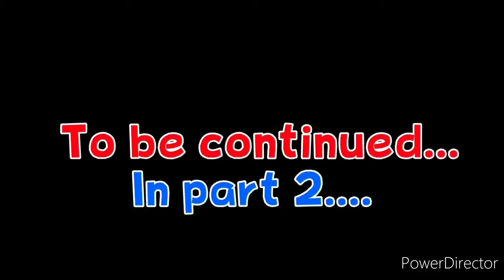Smash Ultimate X Melee - Morpho Phantasmagloria Vs. Fairy Hellen Gravely (Roy Vs. Chrom Montage Pt1)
I’m back with a montage of Roy Vs. Chrom. Now with D1 Destruction, baby!